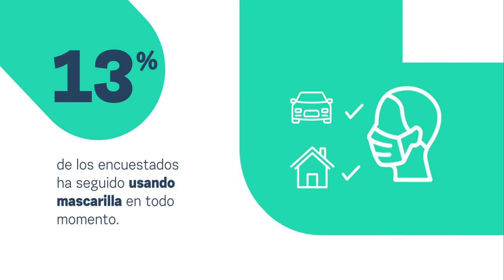Uso de la mascarilla, un hábito consolidado | Observatorio de tendencias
Tras dos años de pandemia, ¿cómo crees que han cambiado nuestros hábitos de salud?

¡Descubre cómo nos hemos adaptado a la nueva normalidad en el último Observatorio de tendencias!